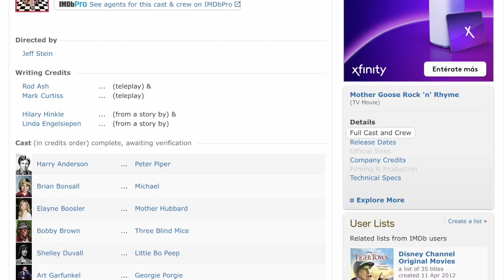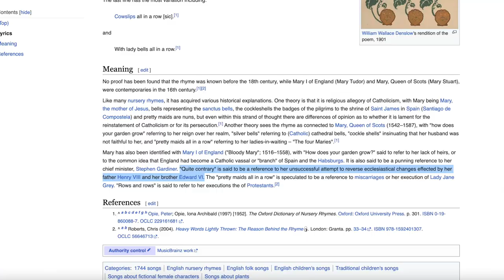Mother Goose Rock ’n’ Rhyme: THE MOVIE DISNEY WANTS YOU TO FORGET (1990)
Mother Goose Rock’n’Rhyme is a movie musical starring Shelley Duvall and Dan Gilroy that aired on the Disney Channel in 1990. It was a star-studded feature, but Disney seems to have buried it. Why? BECAUSE IT’S WEIRD. This movie is insane. I’m very excited to talk about it with you.

This movie made me realize that I somehow know what ZZ Top looks like and can recognize them on the spot.

As of filming, this movie is not available for official streaming anywhere. But neither was Vibes when I filmed that video. So. There’s still time for Disney to add it, and then I’ll need to change the video title.

And you thought The Shining was the most psychologically intense movie Shelley Duvall had ever been in.

VIEWER FEEDBACK TIME:

I do try to take in and incorporate reasonable feedback, and someone on my last video said that my color balancing was terrible. I could tell there was a slight yellow/pink cast. Although I sort of like the yellow cast, because it adds color to my face so I don’t look like a ghost that died the night of Y2K and has somehow become corporeal enough able to operate a camera and the people in my house are like, “Sometimes at night, I hear a voice in the attic talking about Thundercats.”

This video was already filmed at that time, so I went through and white balanced it to the best of my ability in my beginner-level software. To me, it now looks so blue that I’m about to ask Edward Cullen how long he’s been seventeen. But that could just be all the blue in the frame.

I’ve been messing with the camera settings and lighting, so the coloring in the next video will look slightly different. Will it be better? I don’t know. But it’ll be different.

UPCOMING VIDEOS:

-A classic 80s rom com!

I intended my next video to be Bigfoot-related. But I filmed the video, and didn’t like it. Then I changed it up and filmed it again – and I STILL don’t like it. I like the topic, but something is off. So I haven’t decided what I want to do yet. I might shelve it until I figure out what's not working for me.